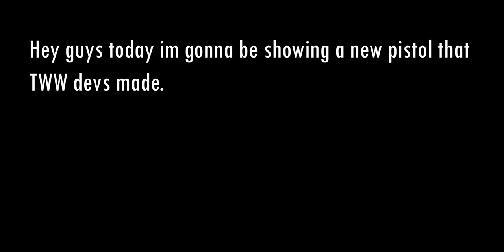NEW GUN!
TWW New gun.